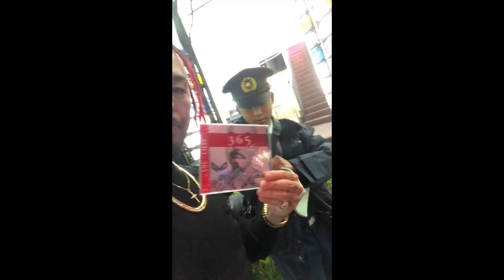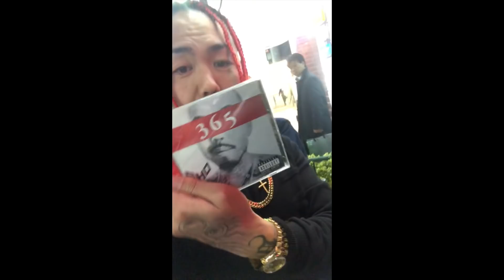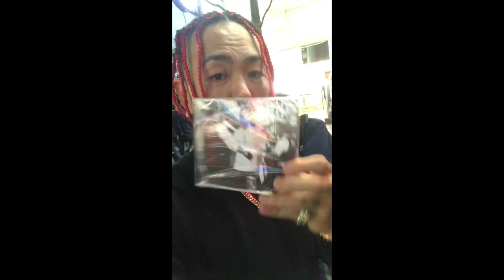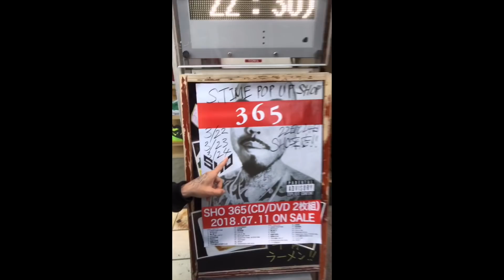【職務質問】警察官もカラオケでヤクブーツはやめろを歌う時代到来！？SHO FREESTYLE TV Part 900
1982年6月19日生まれ、飛騨高山出身、元アルペンスキー日本代表。
2007年、THE GAMEの目にとまりアジア人としては異例のTHE BLACK WALL STREETのメンバーとして8つのステージを共にした。
自身のレーベルS.TIME STYLE RECORDSからは、2008年〜2018年の間にRIZE & PEACE、BRAND、ENERGY、SHO THE BEST、３６５、の５枚のオフィシャルアルバムを全国リリースしている。
3rdアルバムENERGYからはEVEN IF IT ENDSの曲の人気が上がりカラオケの挿入歌となった。
2012年〜2018年にはSTREET MONEY Vol 1、Vol 2、Vol 3、Vol 4、Vol 5のストリートアルバム5枚をリリース。
2012年には、Youtubeにて365回のフリースタイル動画を公開して世界初の偉業を成し遂げる。
2015年にブームを巻き起こした「薬物はやめろ」ヤクブーツはやめろの曲が社会派ラッパーとしてビートたけしのテレビタックルにて取り上げられた。
2016年2月10日にはTHE BESTアルバムを全国リリース。
同年、田村淳氏のテレビ番組に出演し、日本中でSHOの唯一無二のスタイルが話題になった。
更にSHOのシングル「ボウズにヒゲ」の曲がスマッシュヒットをし、EXILEのAKIRA氏を筆頭に数々の著名人がハマり日本中に拡がり2018年更なるビッグヒットが期待されている。
新曲「俺に買って」や「BABABABALENCIAGA」では今現在世界的な広がりをみせている。
2018年7月11日には5枚目のアルバム365を全国リリース。